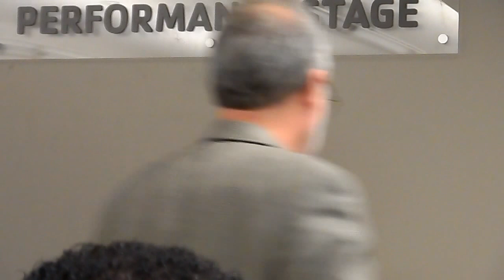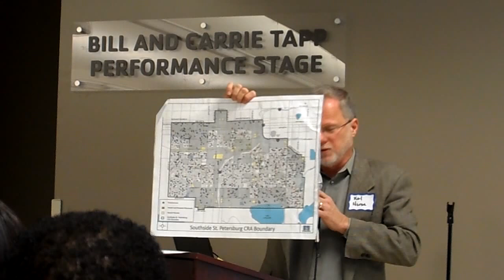Reducing poverty in St. Pete - Ken Welch: WMNF News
Reducing poverty in St. Pete - Ken Welch, Nikki Gaskin-Capehart, Karl Nurse: WMNF News

17 February 2016.